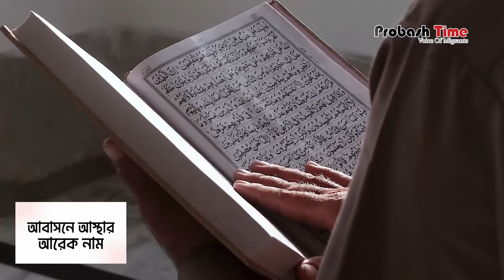আমিরাতে ৩ হাজার বিদেশির ইসলাম গ্রহণ | UAE News | Islam | Probash Time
Contact//যোগাযোগের ঠিকানা

389/B, MG Tower (7th Floor), DIT Rd, West Rampura, 1219 Dhaka, Dhaka Division, Bangladesh

- Team Probash